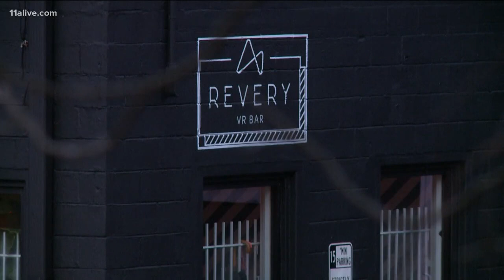Man stabbed at New Year's party in midtown Atlanta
A woman says her son was stabbed outside of a bar  and that his attacker is still out there.